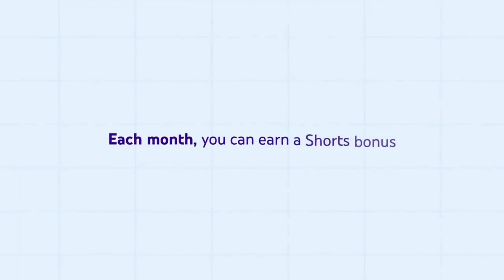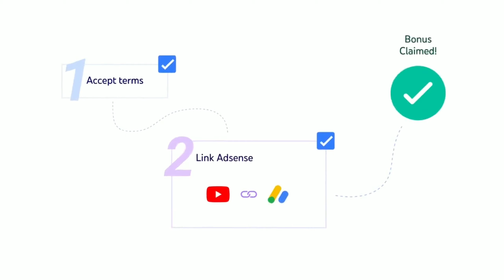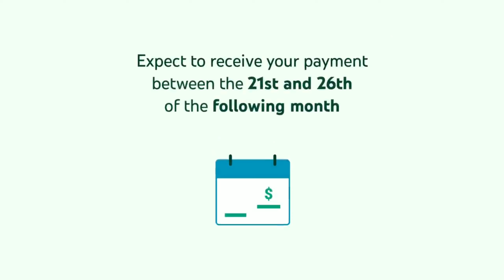YouTube Shorts Monetization | How Many Views Required to Get YouTube Shorts Funds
Searchable Keywords
youtube shorts tamil
youtube shorts kaise upload kare
youtube shorts fund update
youtube shorts fund requirements
youtube shorts fund eligible countries

                  Thanks